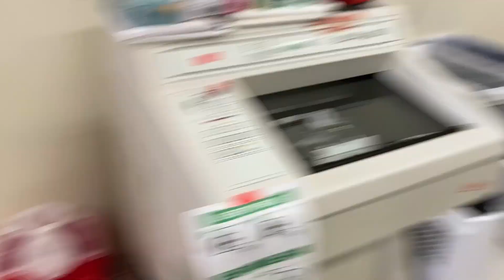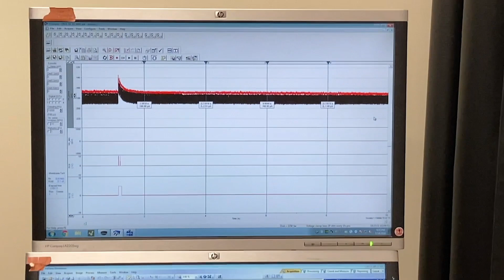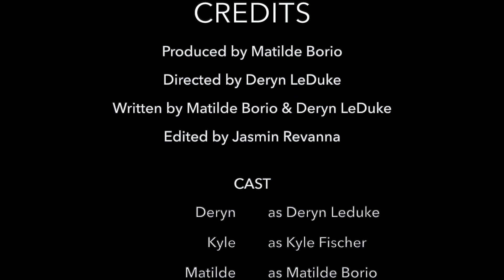Tye Lab Tour | Systems Neuroscience | Salk Institute Research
The ability to respond to environmental stimuli, such as avoiding a predator or approaching a food source, with appropriate choices is critical for survival. Kay Tye’s lab uses a multidisciplinary approach to understand the neural-circuit basis of emotion that leads to motivated behaviors such as social interaction, reward-seeking and avoidance. The findings may help to inform treatments for a multitude of neuropsychiatric conditions such as anxiety, depression, addiction and impairments to social behavior.

Originally released as part of 2021's Virtual March of Dimes High School Science Week.